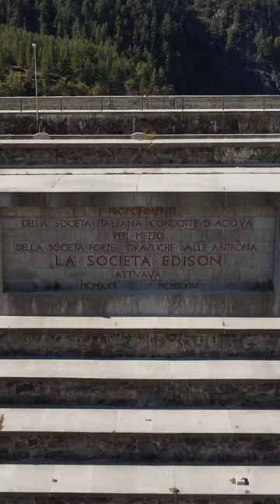Drone in Valle Antrona